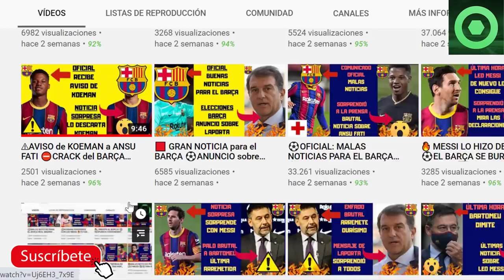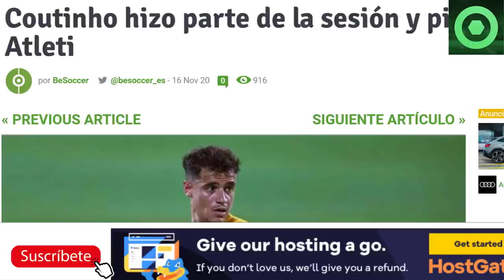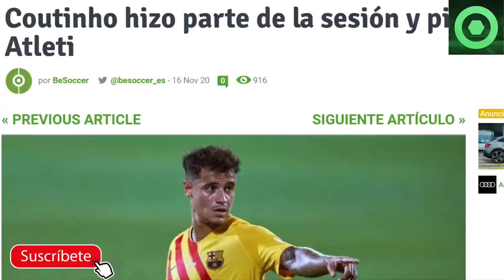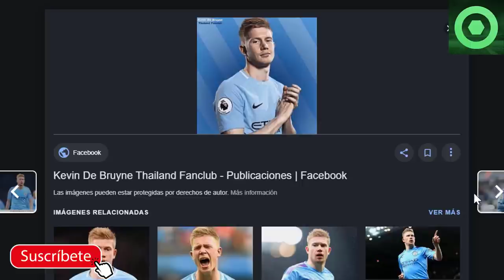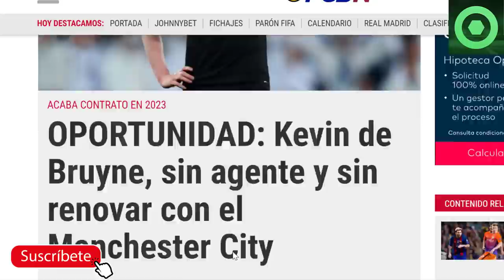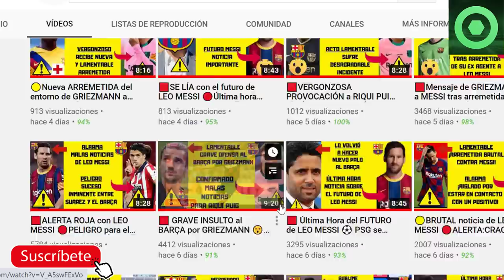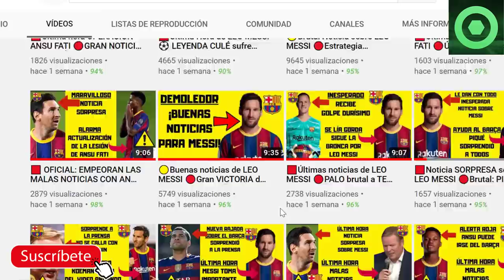🟥LEO MESSI deja a todos con la boca abierta🔴¿KEVIN DE BRUYNE al BARÇA?🏮Buenas noticias con COUTINHO🏮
En este video detallamos varias noticias del Barcelona, como las buenas noticias que ha recibido Ronald Koeman con Philippe Coutinho, la última hora de las elecciones al FC Barcelona, la oportrunidad que tiene el Barça con Kevin de Bruyne y lo último de Leo Messi que se ha hecho viral.

Fuentes:
fichajes com
fcbarcelonanoticias
besoccer